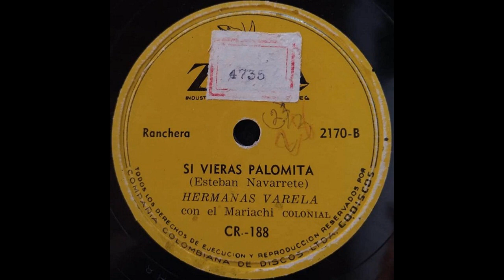SI VIERAS PALOMITA - LAS HEMANAS VARELA - Ranchera - (Esteban Navarrete) 78 rpm